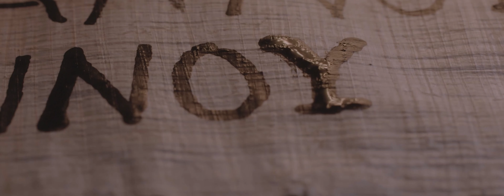Christians in Saudi Arabia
Part 5 of 14 of Appian Media's "Trial & Triumph: Revelation's Churches"

Two Christians discuss their experience moving to Saudi Arabia for his job and what life was like in that country remaining faithful to God.